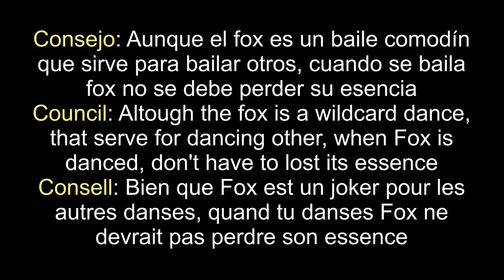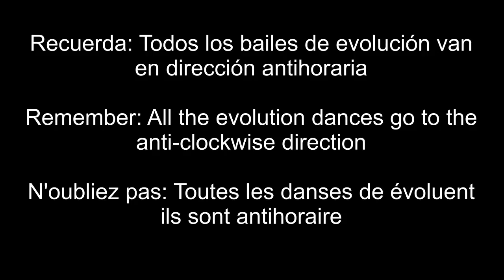Estudi30. Aprende a bailar Fox Trot. Nivel Básico 6-13 Fig: "Básico Lateral"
El Fox Trot es un baile estándar con un compás de 4x4.

Sus orígenes son de Estados Unidos a principios del siglo pasado.

Creado por Harry Fox al tener que bailar alrededor de bailarinas ligeras de ropa que debían estar estáticas sobre el escenario.
Su nombre significa: Trote del zorro.

Aquí te dejamos unas preciosas figuras para que sientas y disfrutes el Fox Trot.

El audio se ha puesto durante la edición del vídeo, disculpad si en algún momento no coincide bien con los pasos

Le Fox Trot est une danse standard avec une compás de 4x4.

Ses origines sont des États-Unis au début du siècle passé.

Harry Fox créé par avoir à danser autour des danseures du vêtements légers que devraient être statiques sur le scène.
Son nom signifie trot du renard.

Ici nous vous apportons belles figures pour que voussentez et aprofitez du Fox Trot.

Excuses ne sont pas bien synchronisés audio avec les étapes a été ajouté la musique plus tard. Aussi la traduction est faite par Google

The Fox Trot is a standard dance with 4x4 compass.

Its starts are in United States at the beginning of the past century.

Created by Harry Fox because he dances around of the dancing girls that are lightly dressed and she must stay still in the scenary.

Here are some beautiful figures for your enjoy with Fox Trot

Apologies if the steps are not well synchronized with the audio, because the music was added later. Also the translation is done by google